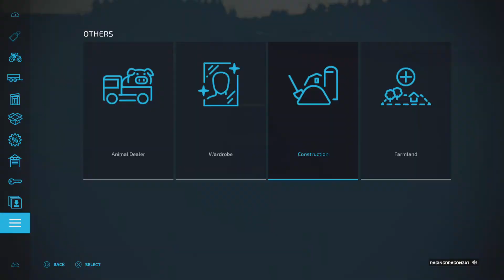Farming Simulator 22 tierd